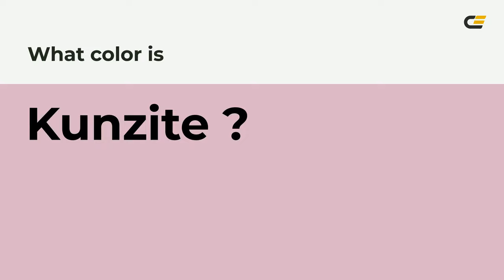Kunzite color ddb6c6 hex color - Red color - Cool color ddb6c6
What color is Kunzite ? ddb6c6 hex color - Red color - Cool color ddb6c6

Hex ddb6c6 Color Code is also known as Kunzite color.

Hex ddb6c6 Color code in RGB color code model is created after adding 86.67% red color, 71.37% green color and 77.65% blue color.
Hex ddb6c6 Color code in CMYK color (process color) code model is generated after subtraction of 0% cyan, 17% magenta, 10% yellow and 13% black.